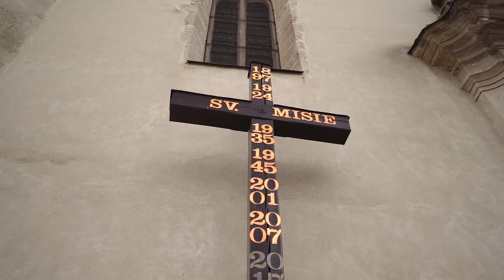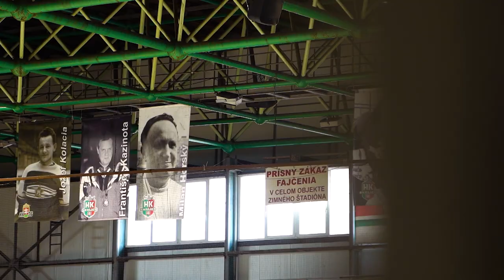#9| Hokejová republika v Skalici s Miroslavom Lipovským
Je tu piatok a s ním ďalšia časť Hokejovej republiky! 🔥 Tentokrát sa auto Hokejovej republiky zastavilo na návšteve v HK Skalica, kde nás privítala hokejová legenda Miroslav Lipovský. 💪

Prihláste svoje deti na hokej! Viac informácií o hokejovom nábore pre tých, ktorí pochádzajú zo Skalice a okolia, nájdete na HK Skalica a našom webe

Hokejovú republiku vám prinášame aj vďaka našim partnerom Kaufland Slovenská republika, ŠKODA, Orange, BENU Lekáreň a Bauer Hockey. Ďakujeme Mesto Skalica - oficiálna stránka za spoluprácu.